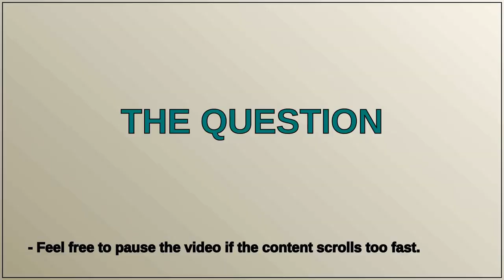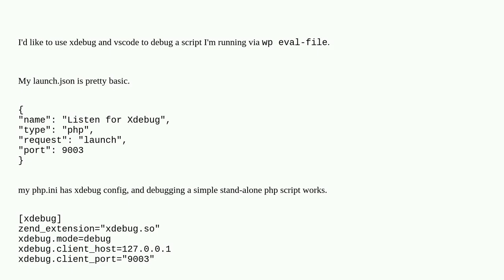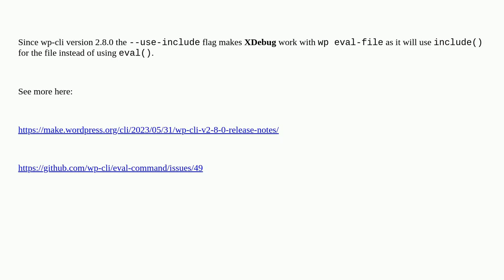Wordpress: How can I use xdebug with wp-cli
How can I use xdebug with wp-cli

A special thanks goes out to the community

  debug wp-cli